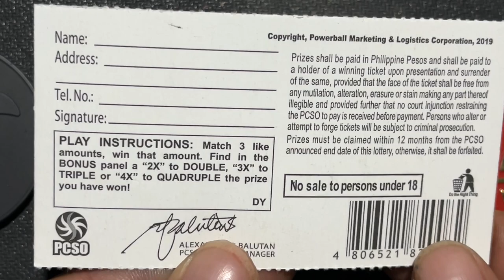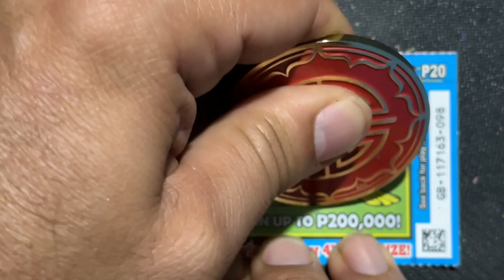CHASING WINS ONCE DAILY 20 PHP JACKPOT DREAM‼️